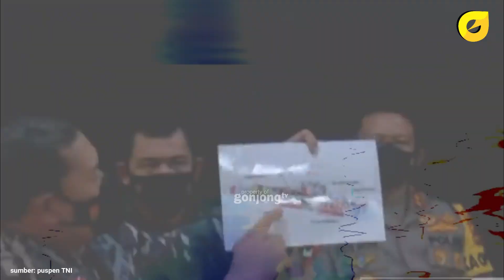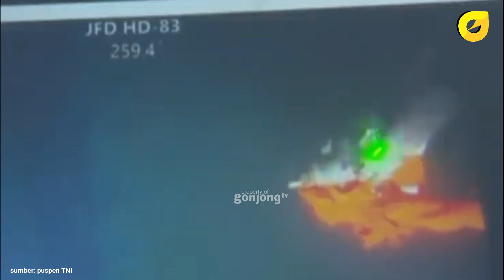MENGERIKAN❗PENYEBAB KRI NANGGALA 402 TERBELAH TIGA